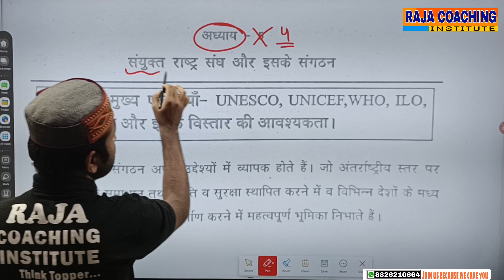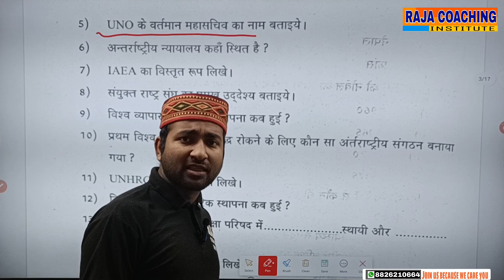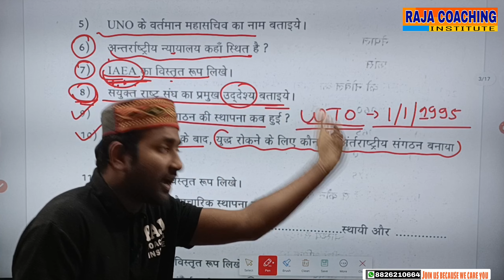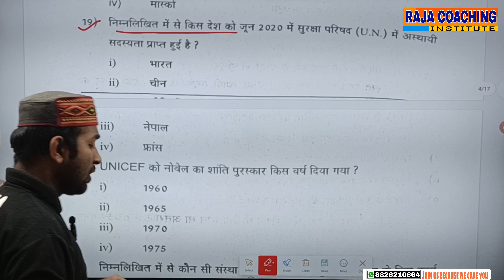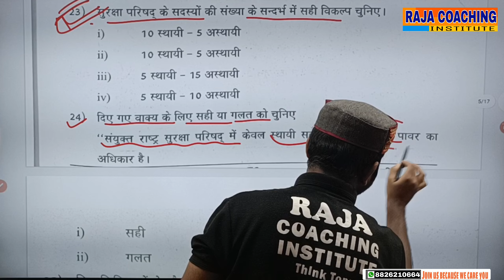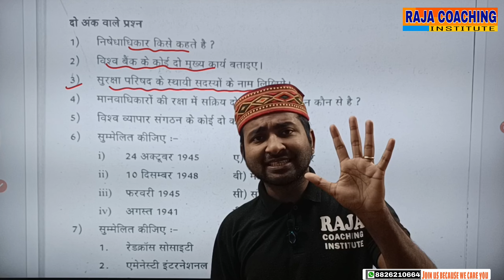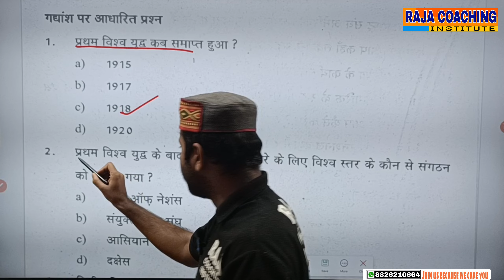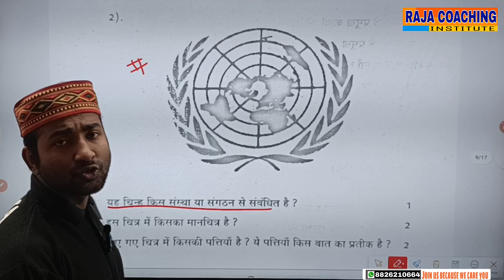Class-12th ||chapter-4th|| BOOK-1st, Support Material in hindi {सहायक सामग्री} संयुक्त राष्ट्रीय संघ